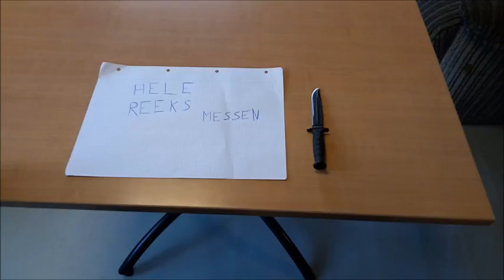Hoe gooi je een mes? met Michiel en Jarno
Dit is een opdracht voor school. Haters will say it's fake